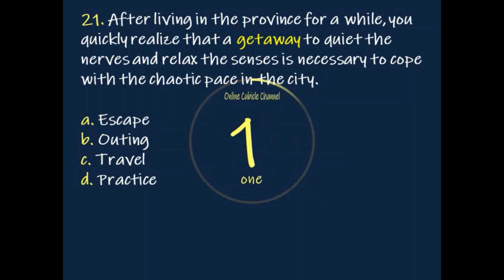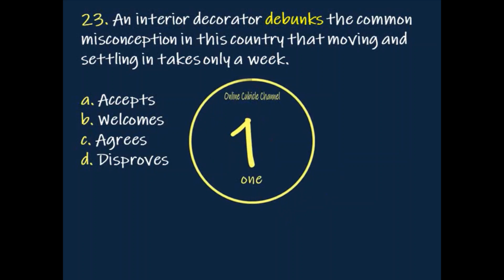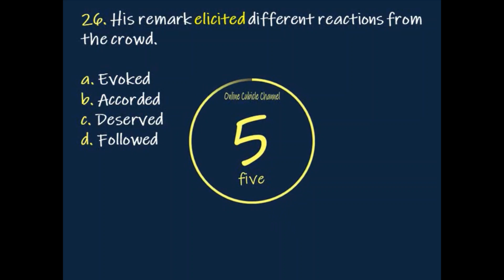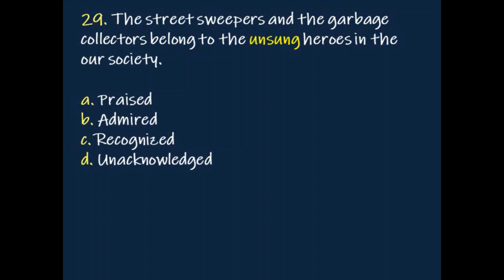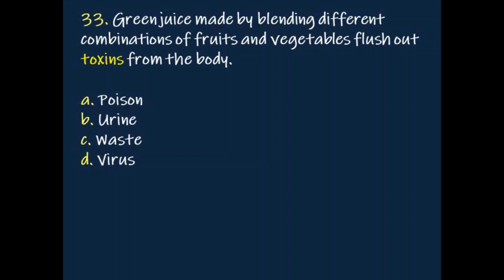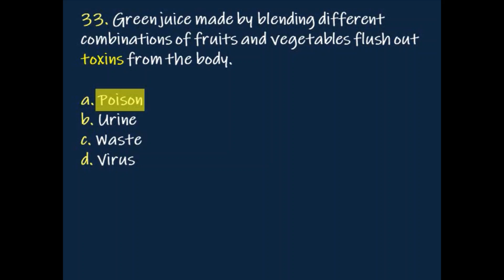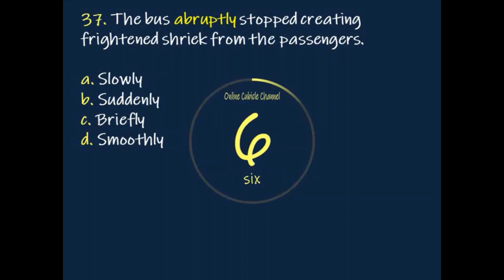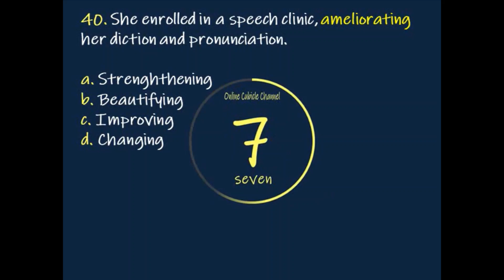Verbal Reasoning Part II - PNP Entrance Exam Reviewer 2023